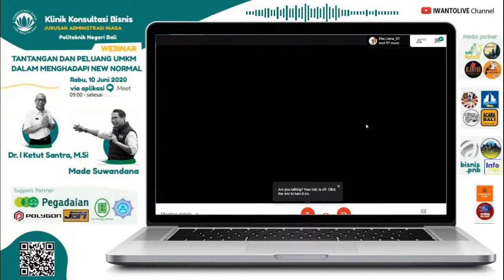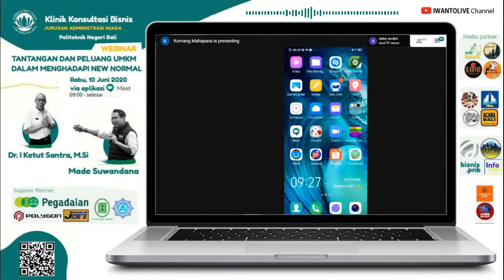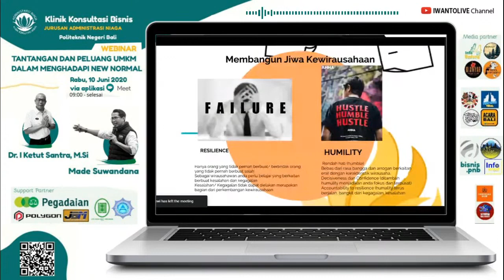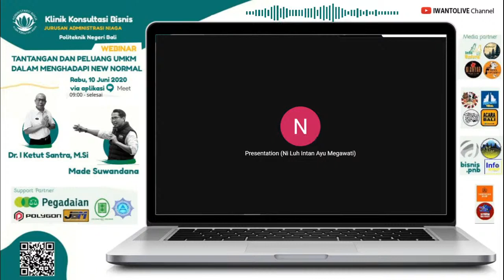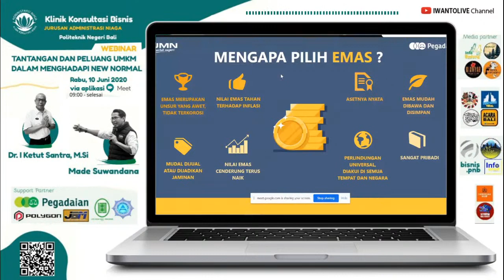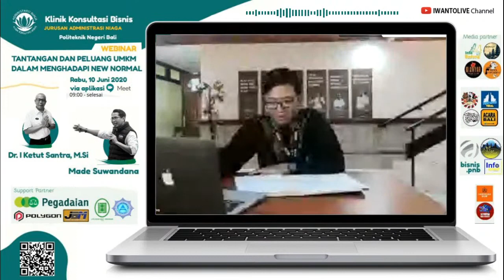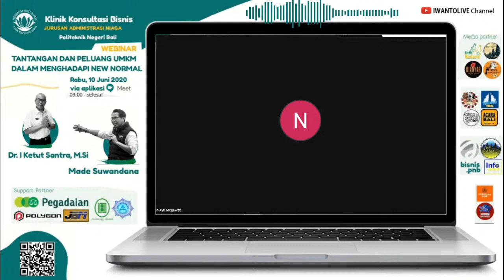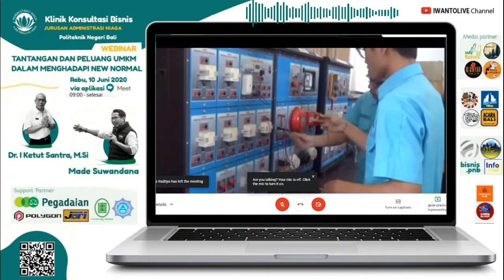Webinar #1 - Tantangan dan Peluang UMKM dalam Menghadapi New Normal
Webinar Sesion #1 - Tantangan dan Peluang UMKM dalam Menghadapi New Normalcreated by Klinik Konsultasi Bisnis, Jurusan Administrasi Niaga, Politeknik Negeri Bali